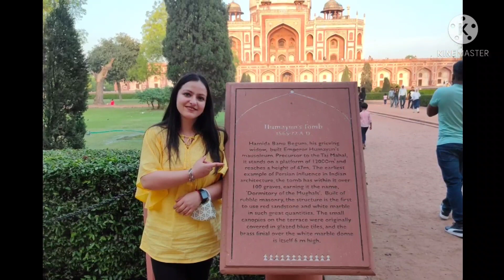Tour Diary: Humayun's Tomb Delhi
This will be a totally new and refreshing series because i will shoot and share with you the places where i visit